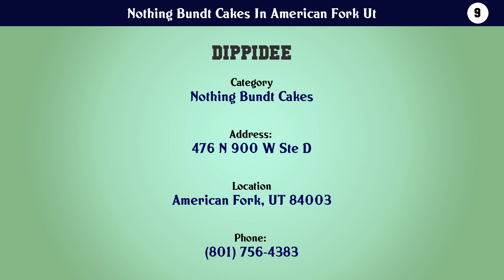Top 10 Nothing Bundt Cakes In American Fork Ut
Nothing Bundt Cakes In American Fork Ut

List of top Nothing Bundt Cakes In American Fork Ut:

Check the links below to View more details about the companies:

10. 4 U Designs

9. Dippidee

8. Jack's Donuts

7. Ma And Paws Bakery

6. Nothing Bundt Cakes

5. Sara Lee Bakery Outlet

4. Shirley's Bakery

3. Smart Cookie Company

2. Nothing Bundt Cakes

1. Nothing Bundt Cakes Sandy